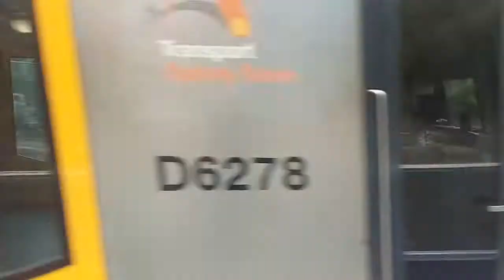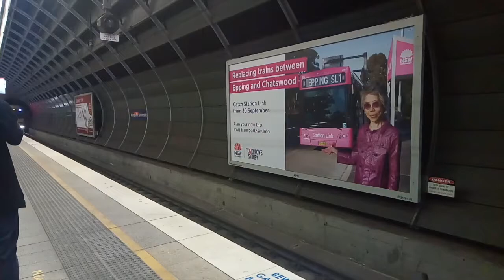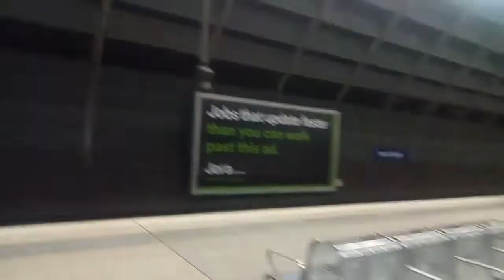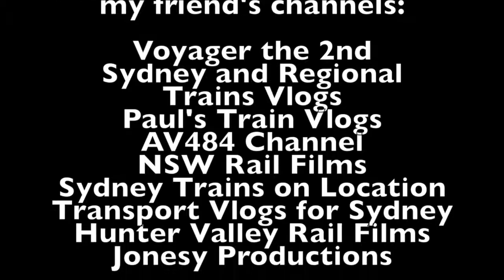Sydney City Transport Vlog 266: ECRL Final Day-Epping, Macquarie Uni, Macquarie Park and North Ryde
This video is at Epping, Macquarie University, Macquarie Park and North Ryde Stations which were (formerly part of) T1 North Shore/Northern Lines in Northern Sydney

This video features: Waratahs and Tangaras

Upcoming Vlogs/Videos
Sydney City Transport Vlog 267: Sydenham and Marrickville
Sydney City Transport Vlog 268: Dulwich Hill
Sydney City Transport Vlog 269: Hurlstone Park Part 2